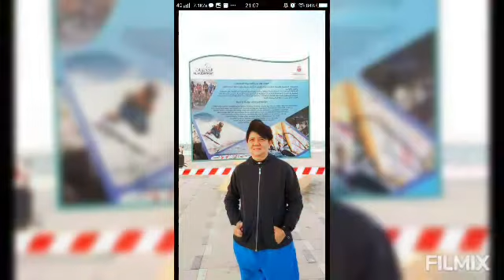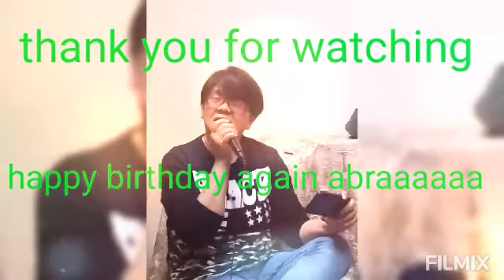Part 3//Louie's birthday 02112021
Birthday greetings from her friends